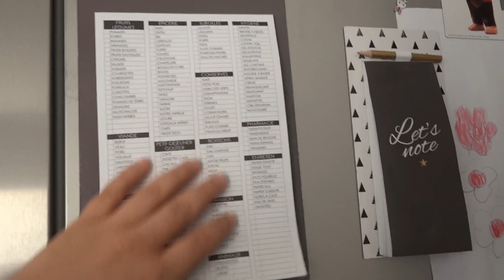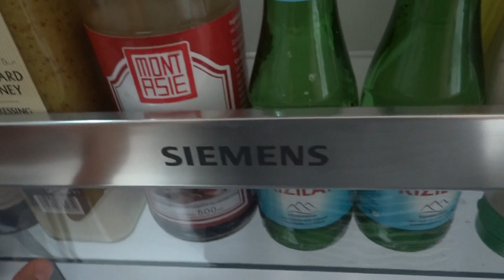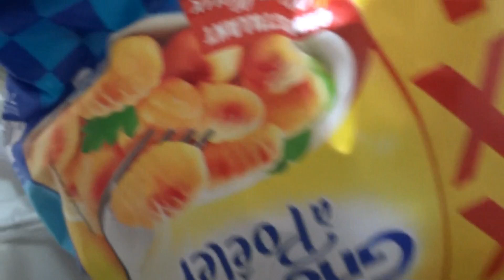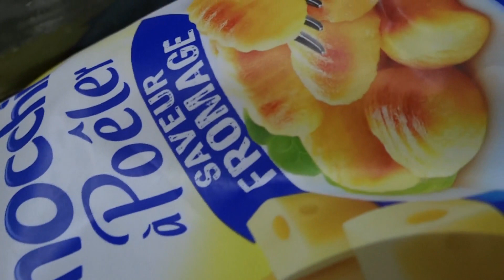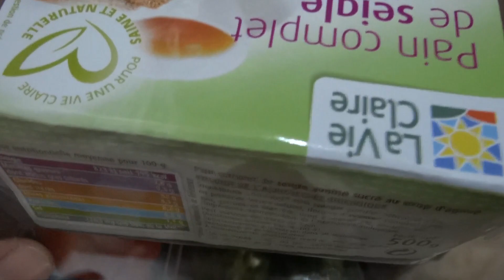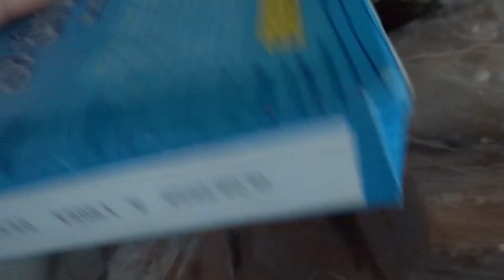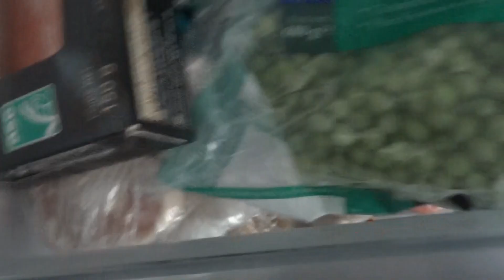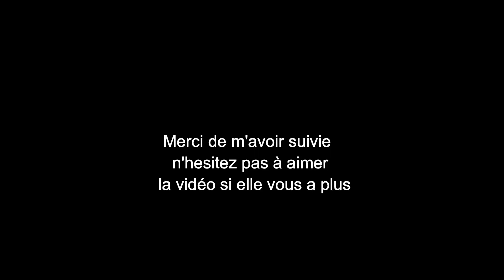FRIGO TOUR 2019 - Rééquilibrage alimentaire PERTE DE POIDS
regarder une pub, ça me permettra d'améliorer mes contenus, une pub a regarder de 20 SEC me rapporte 0,04 ct
En vous remerciant

Heeyy, je vous retrouve aujourd'hui, pour une nouvelle vidéo, un niveau frigo tour.

Petit disclaimer, je ne juge personne à son alimentation, je ne suis ni, diététicienne, ni professionnelle de la santé.
Je partage, juste le contenu de mon frigo.

Mon alimentation est basée sur le Kétogénic , je m'explique en gros régimes pour diabétique.
J'ai découvert il a plus d"un an, que je faisait une intolérance au blé :(, qu'il me faisait grossir de manière abusée, mais qui me provoquais des allergies cutanées.

C'est pas Tout! Malheureusement, il me provoquait également des troubles intestinaux, dont ballonnement en prime... la totale!

Du coup je me suis tournée vers une farine dont on n'entends plus trop parler, ou du moins jamais parler.

La Farine d'orge mondé.

Que dire, cette farine a changé ma vie, physiquement et mentalement, je suis moins fatiguée , pour ne pas dire je pête la forme, et enfin je n'ai plus faim !

Si vous désirez plus d'information sur cette farine, les recettes avec celle-ci et enfin l'endroit ou vous pouvez vous en procurer, n’hésitez pas à me laisser un commentaire ici, ou sur instagram.

Si les vidéos une journée dans mon assiette vous plaisent, faites moi le savoir, j'en ferais une par semaine.
Si vous me suivez déjà sur Instagram vous savez déjà de quoi ma chaîne est constituée ou le sera :)!

Je suis une adepte de l'alimentation équilibrée et du savoir manger, nous mangeons pour vivre et non l'inverse.

Ici vous trouverez des recettes light, à index glycémique bas, et des conseil pour se remplir la panse sans être dans le rouge vis à vis de votre balance.

Délicieusement votre,
Healthylicious.